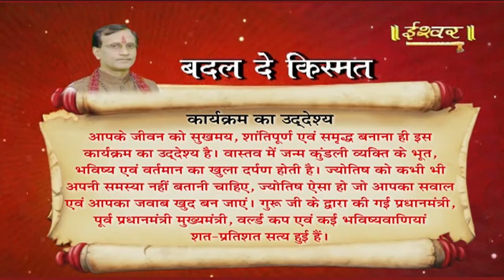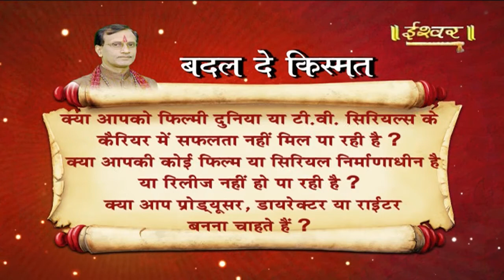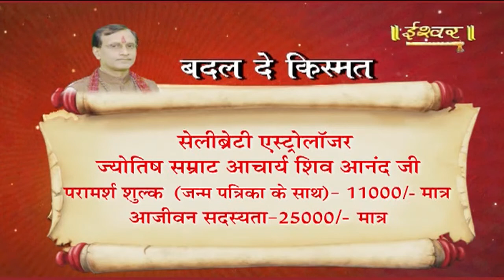BADAL DE KISMAT || 14-09-2020 || Acharya Shivanand ji | Ishwar Tv